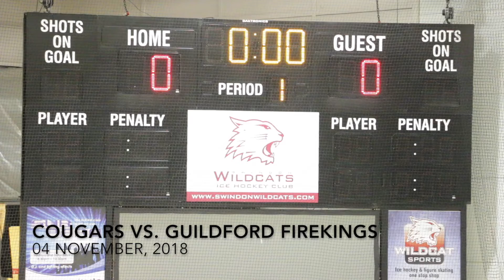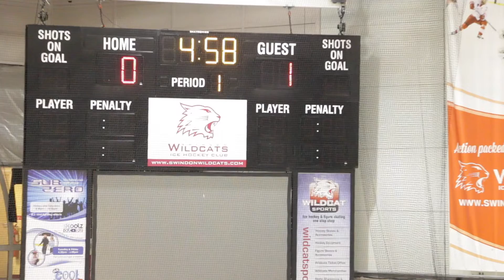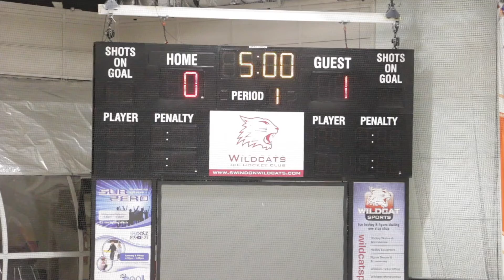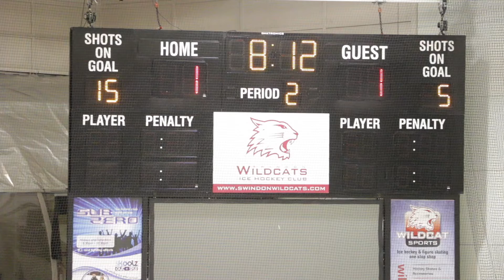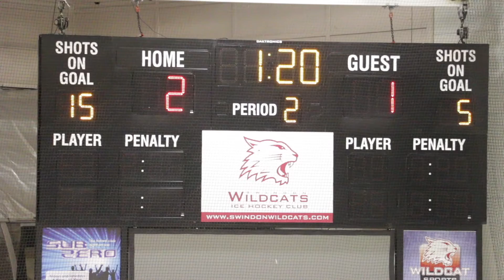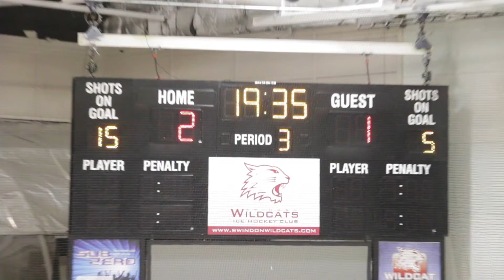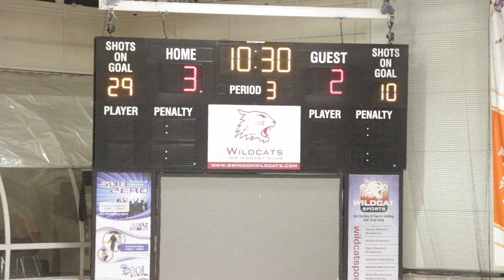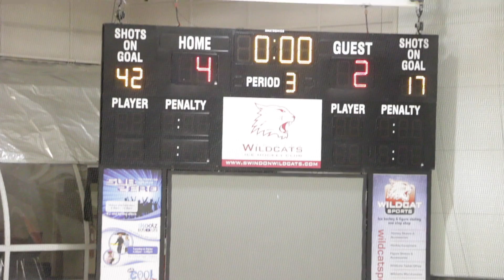Swindon Cougars vs Guildford Firekings U18A - 04/11/18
click on READ MORE in comments below to see Time Stamp and take you directly to that time/event

Period 1 - 3:00
Period 2 - 30:55
Period 3 - 1:03:15

Swindon Goals
Time             Type G A A
46:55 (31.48) E 91 16 60
59:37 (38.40) E 91 16
1:09:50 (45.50) E 60 16
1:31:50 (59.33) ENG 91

Guildford Goals
21:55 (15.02) E 4 19 12
1:16:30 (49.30) E 23 20

Swindon Penalties
No PIM Offence Given (Start End)
60 2 HOOK 23:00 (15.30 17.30)
60 2 BOARD 53:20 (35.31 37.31)
60 10 BOARD 53:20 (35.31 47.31)

Guildford Penalties
9 2 SLASH 10:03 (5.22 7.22)
23 2 HOOK 31:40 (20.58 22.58)
8 2 INTRF 37:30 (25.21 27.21)